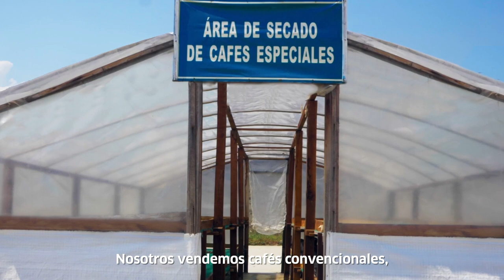Compañeros de ruta - Cafés del Perú, Junín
Desde Satipo, en Junín, conversamos con Esperanza Dionisio Castillo, gerente de la Cooperativa Agraria Cafetalera Pangoa. En abril de 2019 su cooperativa recibió el reconocimiento Campeón de campeones en sostenibilidad.